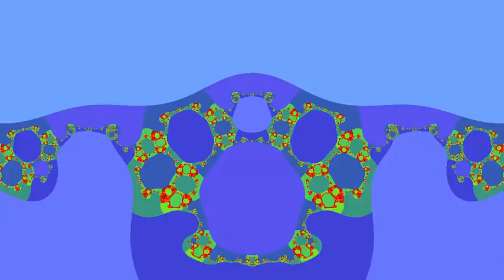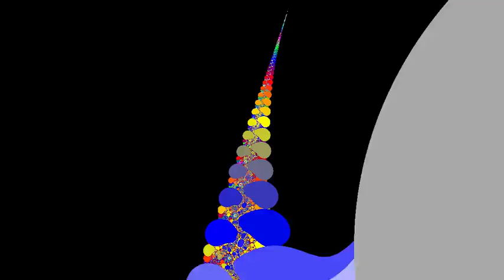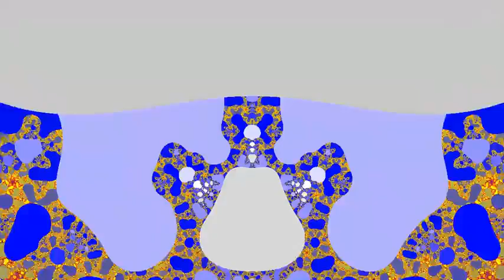💊 Psychedelic Visuals And Fractals Art Music 💊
Hypnotic Soundtrack ' Saturn Cadet' by Arc Voyager 25

Beautiful and peaceful music for relaxation!!!

One path to your goals and a happy life is positive thinking. Use this lovely video to think about the beautiful nature that grows, breathes and lives within us!

LIKES and COMMENTS are WELCOME, THANK YOU!